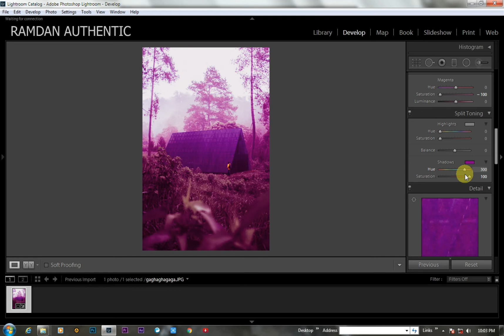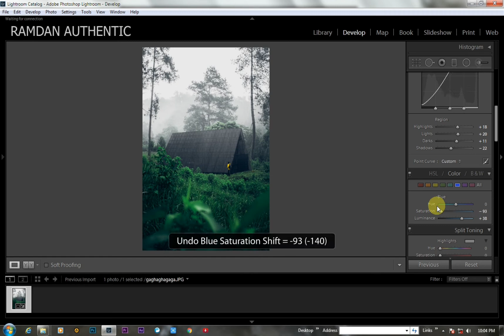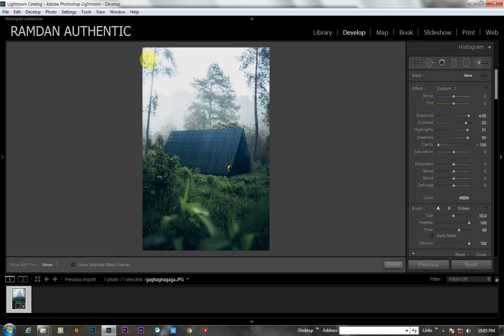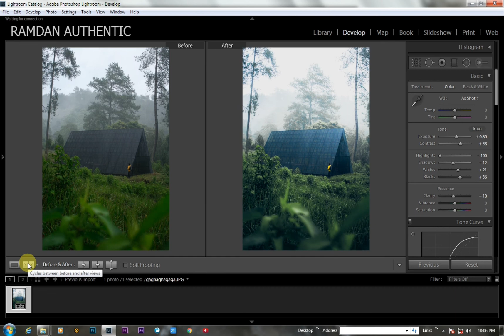Cool tone photo editing tutorial | Lightroom edit